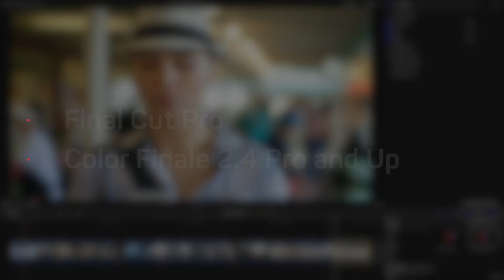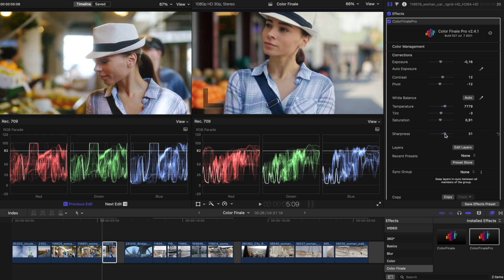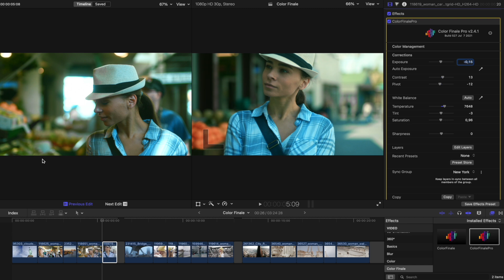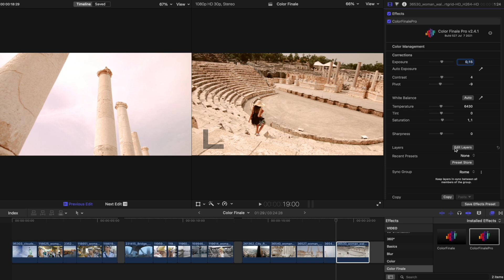Group Grading - Color Finale 2 Essential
Learn how to adjust multiple clips at once in our new Essential Series video.

Timecodes:
00:00 Intro
00:44 Primary color corrections
1:48 Creating groups
2:36 Applying color presets
3:18 Result
3:40 Learn more .